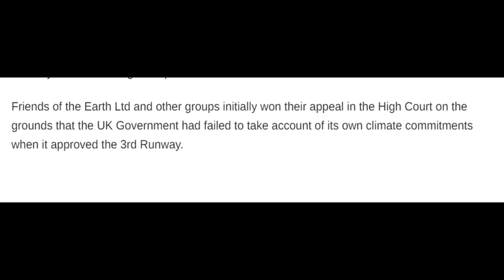No 3rd runway for Heathrow R.I.P